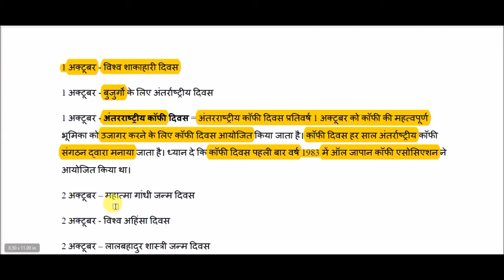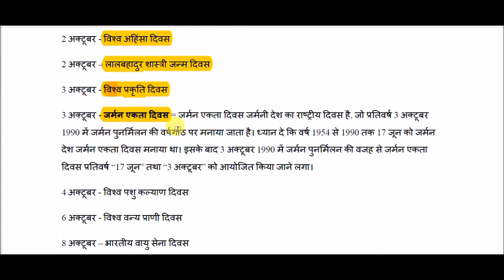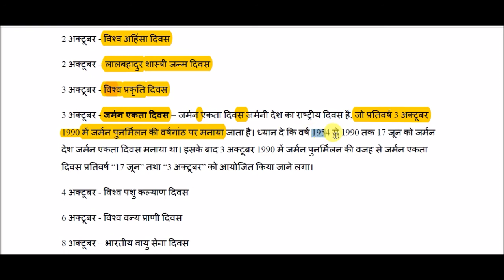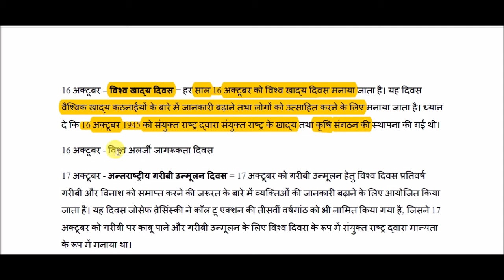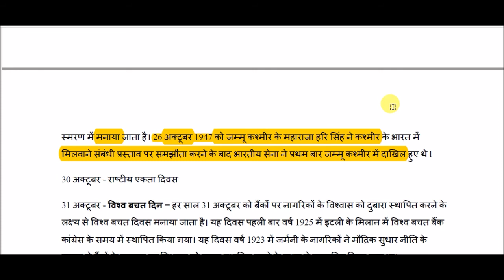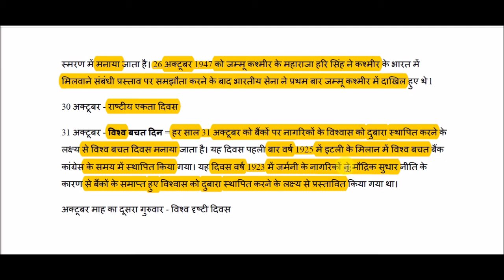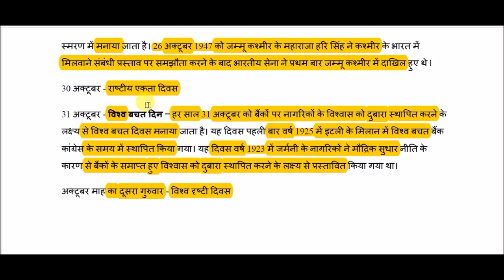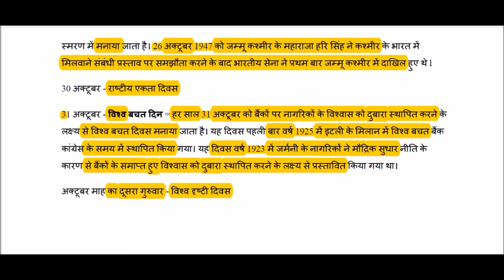अक्‍टूबर माह के महत्‍वपूर्ण दिवस || Important days of October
Important days of October for All Competitive Exams like SSC, Railway, IB, Bank, UPSC, BPSC, MPSC, PCS, etc.